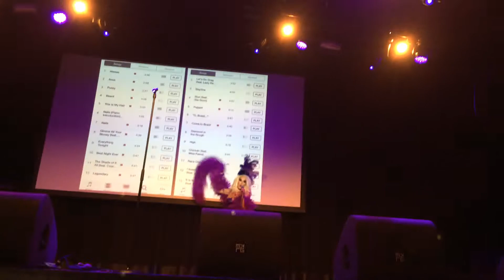Alaska Thunderfuck Melkweg Amsterdam 23/08/18 (6/11)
The quality isn't good and my filming is also bad, but still... this was THE BEST show I've ever seen. Alaska is The Queen. Enjoy.